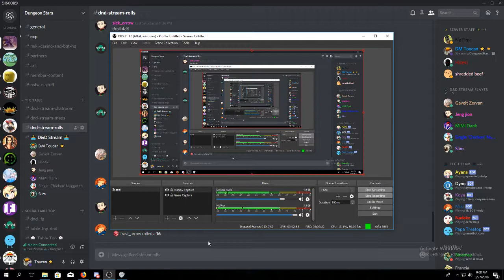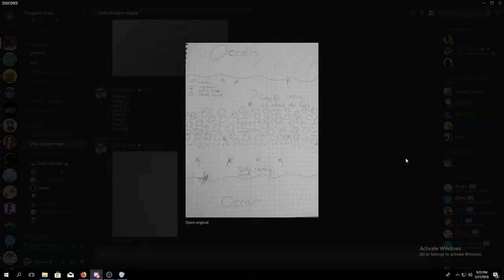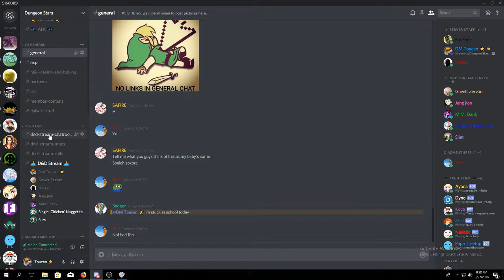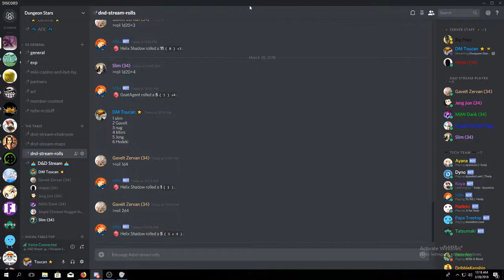Dungeon Stars DnD Chp. 1 Ep.1 Dawn of the Rum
Gavelt: Still searching
Baloney Cy5is: Still searching
Cover: Still Searching
If you know the artist for the pics used as character likeness please be sure to let me know in the comment section below so I can credit them and link their page. Or if I have one wrong please correct me.